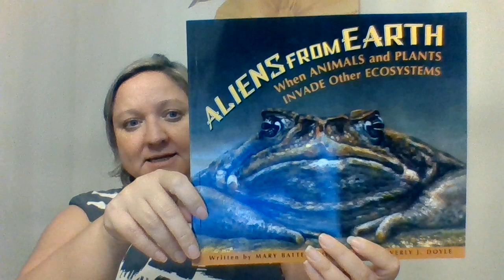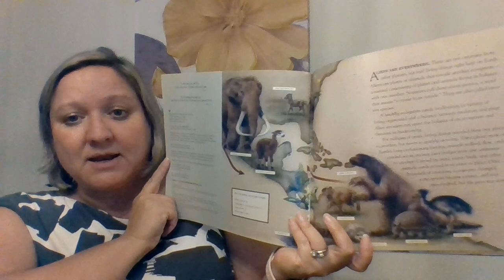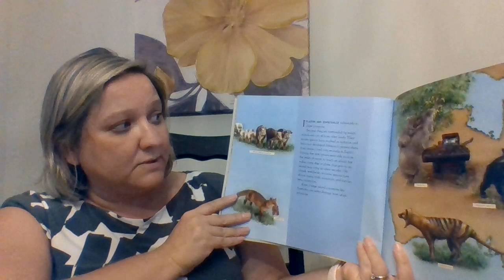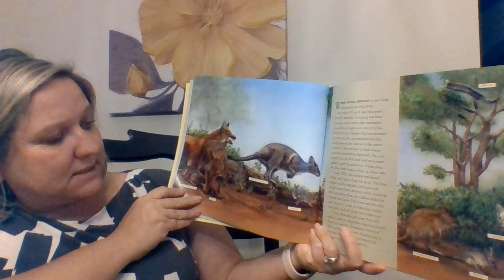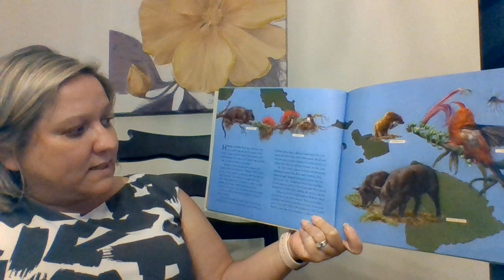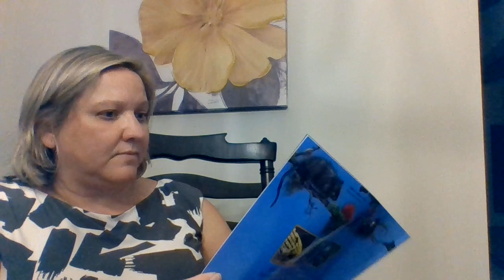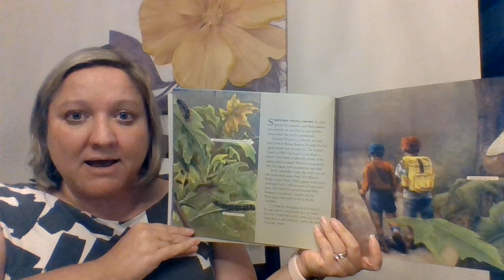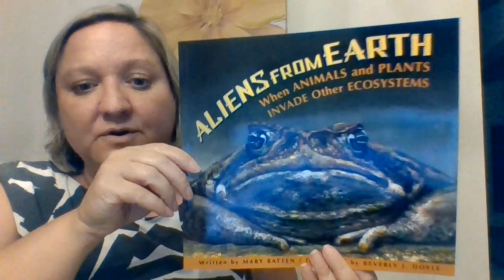Aliens from Earth- When Animals and Plants Invade other Ecosystems